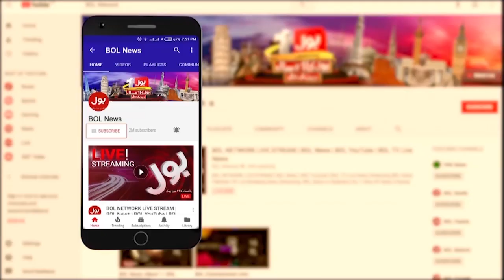Hareem Shah Real Name Exposed | Complete Biography